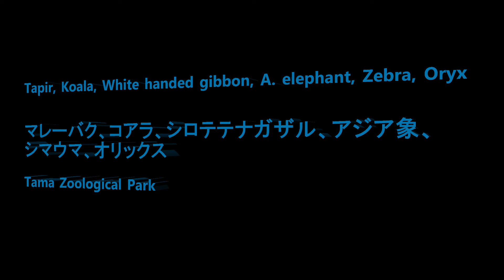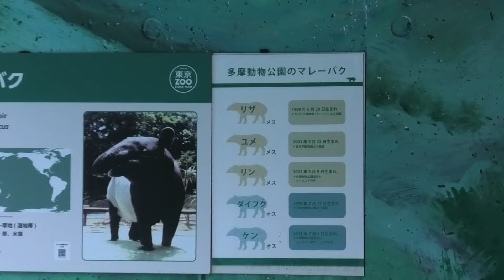Tapir, Koala, White handed gibbon, A. elephant, Zebra, Oryx マレーバク、コアラ、シロテテナガザル、シマウマ、オリックス 多摩動物公園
Member